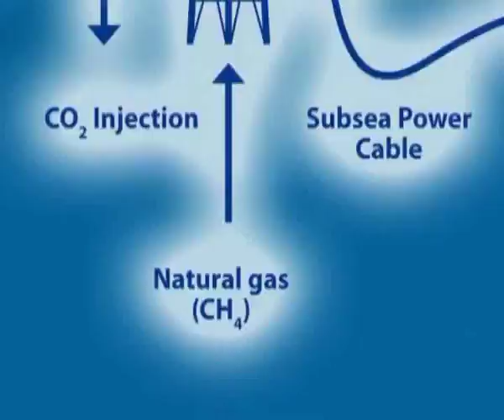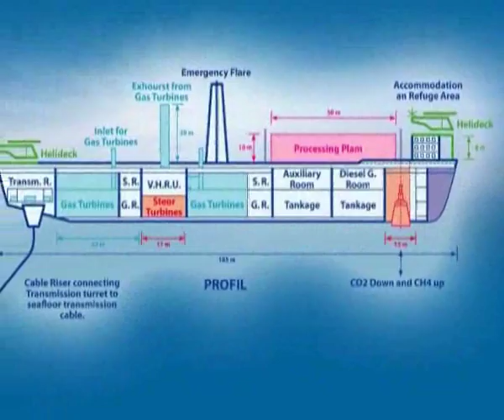Visions 2007 - 1st Award - "Clean Energy Producing Vessel"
5.000 EUR Award
University College London (United Kingdom)
Mr. Eng Hwa Yap